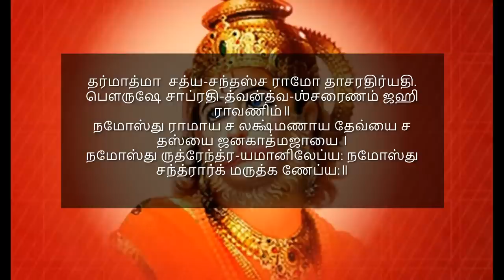இன்று அரியசக்தி உடையதினம் இந்த மந்திரத்தை சொல்ல தீராகடன் தீரும் எடுத்தகாரியம் அனைத்திலும் வெற்றிதான்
जयत्यति-बलो रामो लक्ष्मणश्च महाबलः ।
 राजा जयति सुग्रीवो राघवेणाभि-पालितः ॥ ३३ ॥ 1
 ஜயத் யதிபலோ ராமோ லக்ஷ்மணச்ச மகாபல:
ராஜா ஜெயதி சுக்ரீவோ ராகவேணாபி பாலித:
அதிபலசாலியான ஸ்ரீ ராமபிரானுக்கு வெற்றி உண்டாகட்டும். மகாபலசாலியான லட்சுமணனுக்கு வெற்றி உண்டாகட்டும். ஸ்ரீ ராகவனால் பாதுகாக்கப்படும் மன்னர் சுக்ரீவருக்கு வெற்றி உண்டாகட்டும்.

दासोऽहं कोसलेन्द्रस्य रामस्या-क्लिष्ट-कर्मणः ।
 हनुमान् शत्रु-सैन्यानां निहन्ता मारुतात्मजः ॥ ३४ ॥  2
தாசோகம் கோசலேந்த்ரஸ்ய ராமஸ்யாக்கலிஷ்ட கர்மண:
ஹனுமாஞ் சத்ரு சைன்யானாம் நிஹந்தா மாருதாத்மஜ:
கோசல தேசத்தின் ராஜாவான ஸ்ரீ ராமச்சந்திரபிரபுவின் அடிமை நான். வாயு புத்திரனான என் பெயர் அனுமான். எதிரிகளை படையுடன் அசாதாரணமாக அழிக்கும் ஆற்றலுடையவன்.

न रावण-सहस्रं मे युद्धे प्रतिबलं भवेत् ।
 शिलाभिस्तु प्रहरतः  पादपैश्च सहस्रशः ॥ ३५ ॥  3
ந ராவண சஹஸ்ரம் மே யுத்தே பிரதிபலம் பவேத்
சிலாபிஸ்து ப்ரஹரத: பாதபைச்ச சஹஸ்ரஷ:
ஆயிரம் இராவணர்கள் என்னோடு போர் புரிந்தாலும், என் பலத்திற்கு அவர்களால் ஈடு கொடுக்க முடியாது. ஆயிரக் கணக்கான மரங்களைப் பிடுங்கியும், பாறைகளைப் பெயர்த்து எடுத்து வீசியும் அவர்களை கதிகலங்கிப்போக செய்வேன்.

अर्दयित्वा पुरीं लङ्का-मभिवाद्य च मैथिलीम् ।
समृद्धार्थो गमिष्यामि मिषतां सर्वरक्षसाम् ॥ ३६ ॥  4
அர்தயித்வா புரீம் லங்காம் அபிவாத்ய ச மைதிலீம்
சம்ருத்தார்த்தோ கமிஷ்யாமி மிஷதாம் சர்வ ரக்ஷஸாம்
அனைத்து அரக்க ர்களும் பார்த்துக் கொண்டிருக்கும்போதே, சீதாப்பிராட்டியை வணங்கி, நான் வந்த காரியம் முடிந்ததவனாக திரும்பிச் செல்ல போகிறேன்.

तस्य सन्नादशब्देन तेऽभवन्भयशङ्किताः ।
ददृशुश्च हनूमन्तं सन्ध्यामेघ-मिवोन्नतम् ॥ ३७ ॥  5
தஸ்ய சந்நாத சப்தேன தேபவன்பய சங்கிதா:
 தத்ருசுச்ச ஹனுமந்தம் சந்த்யா மேக மிவோன்னதம்
அனுமனுடைய பெரும் கர்ஜனை போன்ற சத்தத்தால் அரக்கர்கள் அச்சமடைந்தார்கள். ஆகாயத்தில் தோன்றிய மாலை மேகத்தைத் தொடக்கூடிய அளவிற்கு வானளவு உயர்ந்த அனுமனின் தோற்றத்தை அவர்கள் கண்டார்கள்.
தர்மாத்மா  சத்ய-சந்தஸ்ச ராமோ தாசரதிர்யதி.
பௌருஷே சாப்ரதி-த்வன்த்வ-ஶ்சரைணம் ஜஹி ராவணிம்॥
நமோஸ்து ராமாய ச லக்ஷ்மணாய தேவ்யை ச தஸ்யை ஜனகாத்மஜாயை ।
நமோஸ்து ருத்ரேந்த்ர-யமானிலேப்ய: நமோஸ்து சந்த்ரார்க் மருத்க ணேப்ய:॥

1. Jayath yathi balo ramo , Lakshmanascha maha bala,
 Raja Jayathi Sugreevo Ragahvenabhi palitha
The very strong Rama wins over all and so does the very strong Lakshmana, And the king Sugreeva protected by Raghava also wins.
2. Dasoham kosalendrasya Ramasya klishta karmana,
Hanumaan Sathru sainyaanaam nihanthaa Maruthathmaja.
 Hanman, the son of wind God who is the destroyer of enemy army ,is the slave of Rama , the King of Kosala who completes every job effortlessly.
3. Na Ravana sahasram may yudhe prathibalam bhaveth,
Silabhisthu praharatha padapaischa sahasrasa.
 Even thousand Ravanas would not be able to fight in war with me. I can strike every one with thousands of stones and trees.
 4. Ardhayithwa pureem Lankaam Abhivadhya cha Maithileem,
Samrudhartho gamishyami mishathaam Sarva rakshasaam.
After shaking the city of Lanka and after saluting Lady Sita, I am returning with contentment, when all Rakshasas are staring at me.
5. Thasya Sannadha sabdhena the abhavan Bhaya Sankithaa,
Dadhruscha Hanoomantham Sandhyaa megha mivonnatham.
Hearing that herald of victory of Hanuman , those Rakshasas stood greatly scared, And they saw Hanuman rising high in the sky like the cloud at dawn.

राजा जयति सुग्रीवो राघवेणाभि-पालितः।।42.33।।   1
दासोऽहं कोसलेन्द्रस्य रामस्या-क्लिष्ट-कर्मणः।
हनुमान्शत्रुसैन्यानां निहन्ता मारुतात्मजः।।42.34।।  2
शिलाभिस्तु प्रहरतः पादपैश्च सहस्रशः।।42.35।।    3
समृद्धार्थो गमिष्यामि  मिषतां सर्वरक्षसाम्।।42.36।।  4
तस्य सन्नाद-शब्देन तेऽभव-न्भयशङ्किताः।
ददृशुश्च हनूमन्तं सन्ध्यामेघ-मिवोन्नतम्।।42.37।।  5
nam azhagiya aanmeegam YouTube Channel
धर्मात्मा सत्य-सन्धश्च रामो दाशरथि-र्यदि।
पौरुषे चाप्रति-द्वन्द्व-श्शरैनं जहि रावणिम्॥
नमोस्तु रामाय स लक्ष्मणाय  देव्यै च तस्यै जनकात्मजायै ।10.04
नमोस्तु रुद्रेन्द्र-यमानिलेभ्यः नमोऽस्तु चन्द्रार्क मरु-द्गणेभ्यः॥